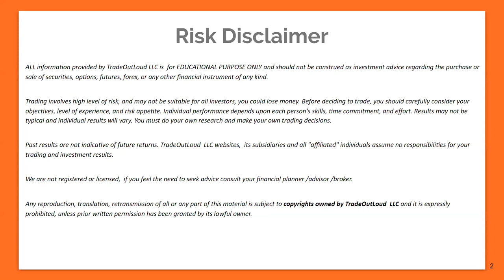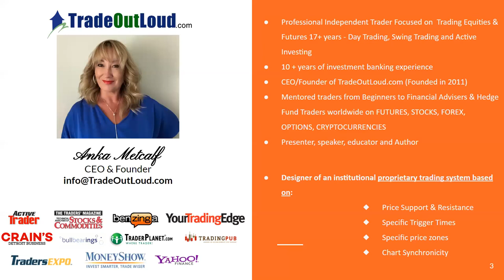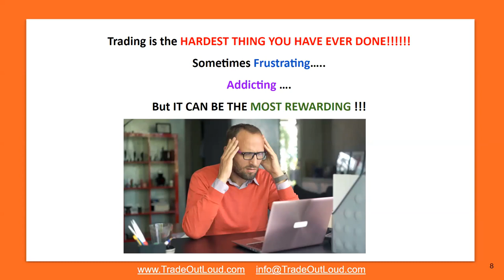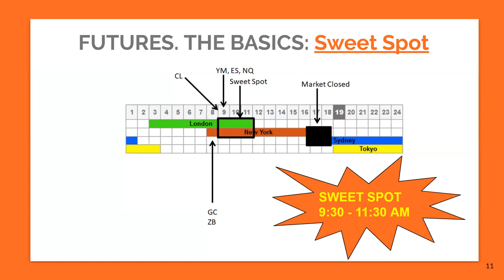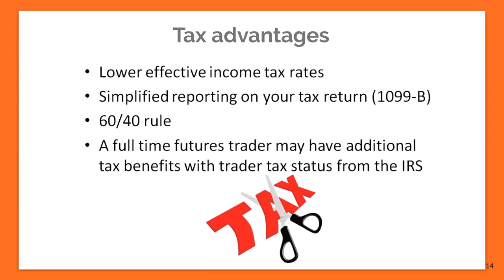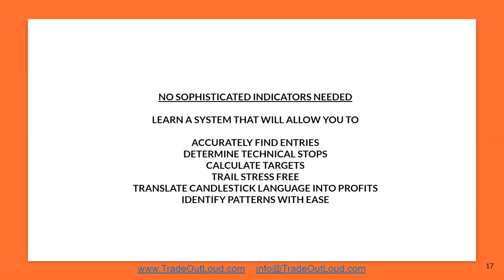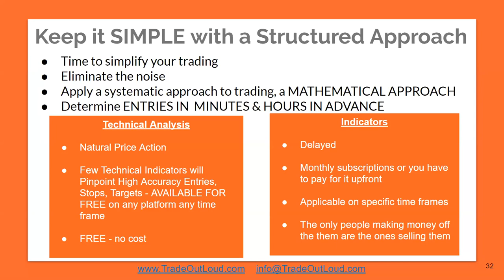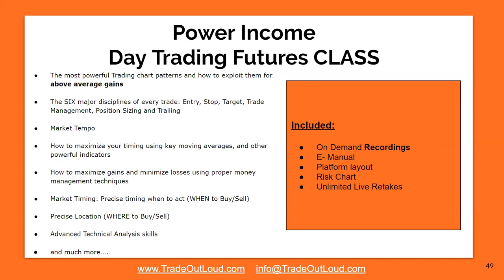Synergy Traders #10.13: Maximizing Profits Using Technical Analysis with Anka Metcalf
"Maximizing Profits Using Technical Analysis" with Anka Metcalf of TradeOutLoud.com was recorded on February 1st, 2020 as part of the "Synergy Traders #10, Day 2: Top 2020 Trading Strategies" event, hosted by TradeOutLoud and TimingResearch.